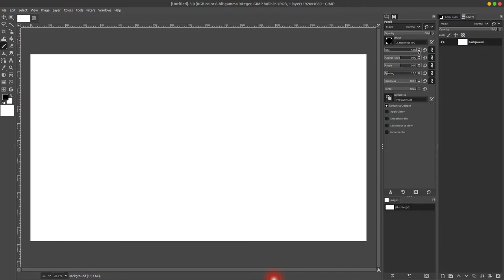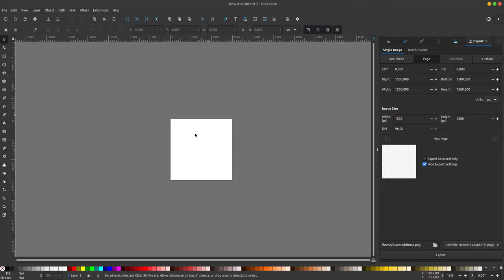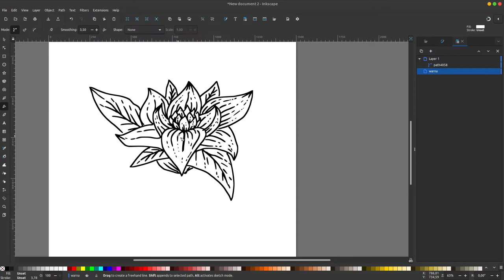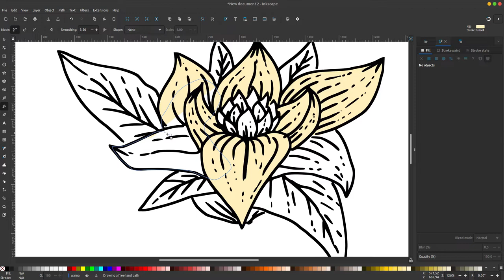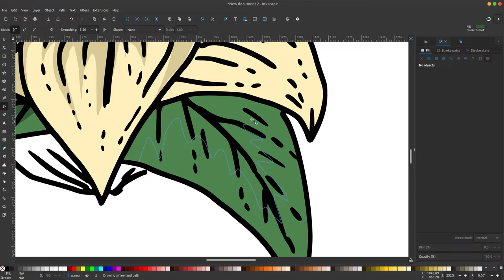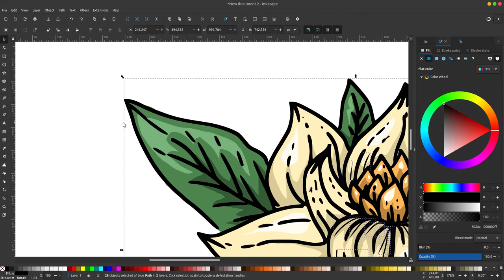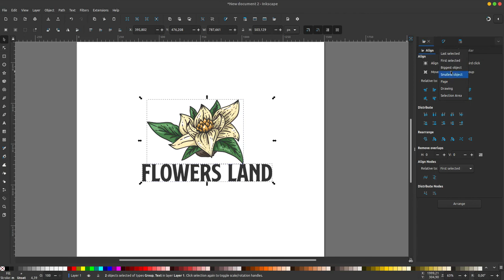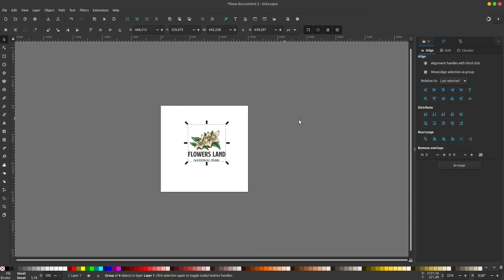Proses pembuatan logo Hand Drawing di Inkscape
bergabung di Group Telegram untuk ajukan pertanyaan dan request:
Via Telegram : 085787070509 (tidak ada WA)